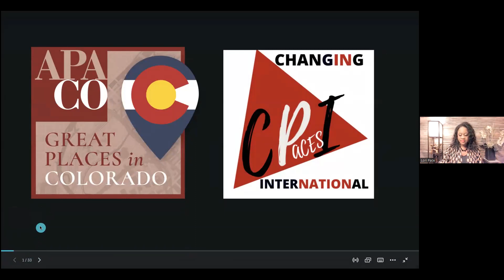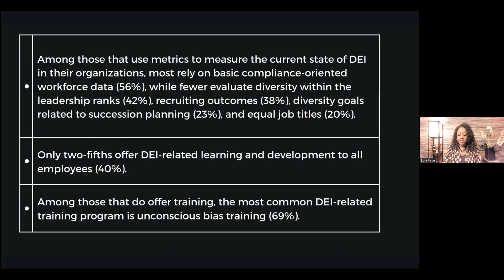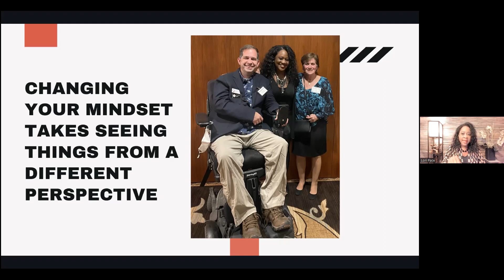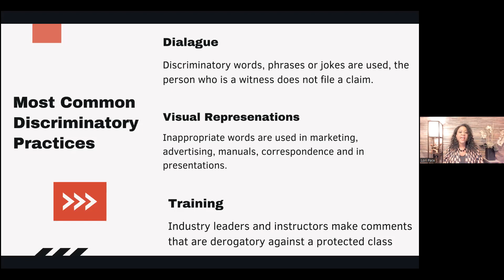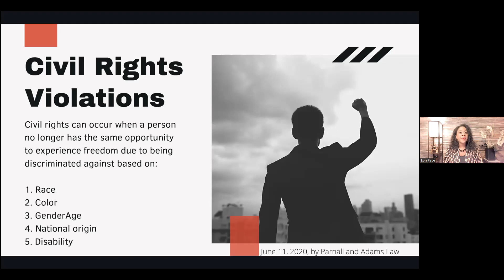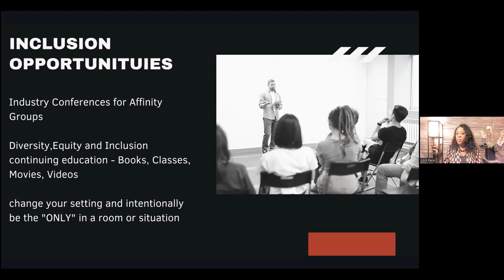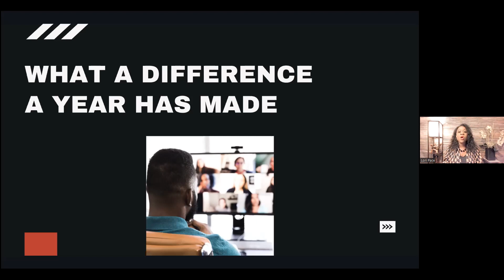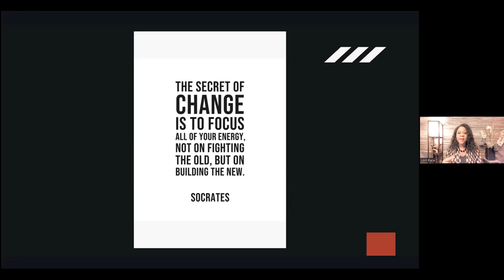Here Grows the Neighborhood: Part 2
Curating Multicultural and Multigenerational Experiences professionally and personally in the workplace, communities which then becomes your legacy and succession strategy and plan. In this presentation, you'll learn more specific ways to implement building multicultural momentum.
Speaker: Lori Pace